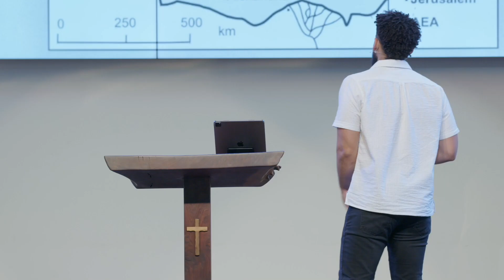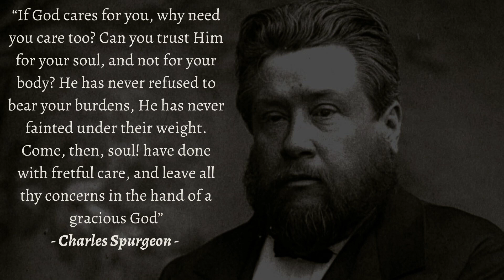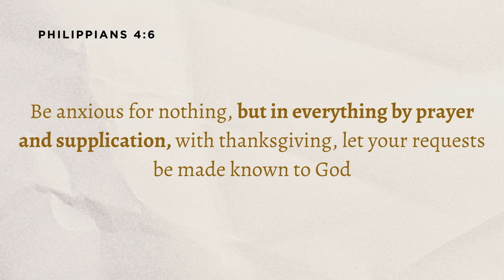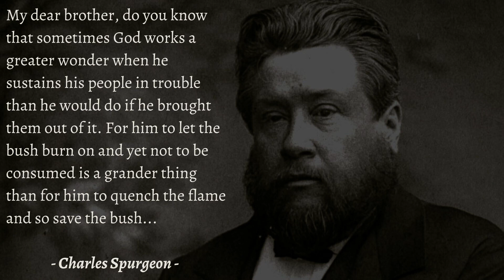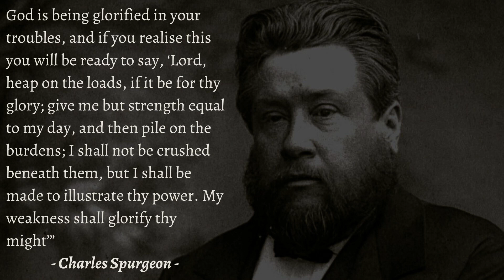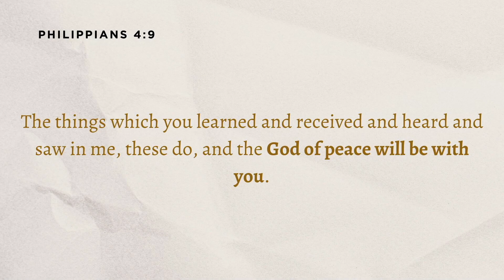Anxious for Nothing (Phillipians 4:4-9)| Pastor Micah Stephens